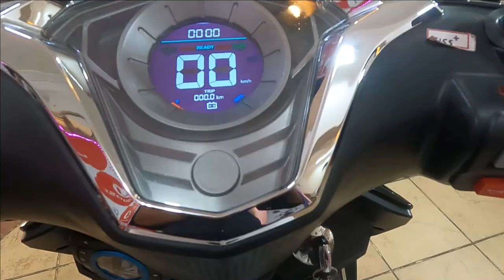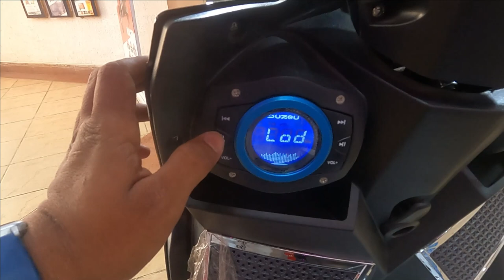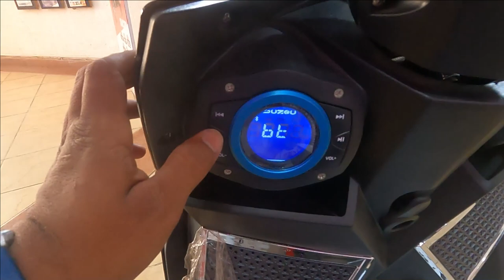Odysse Hawk+ Electric Scooter : With Music System & Cruise Control ll Price & Finance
Odysse is an Indian ev maker company. Hawk+ is best product by odysse company. Hawk electric scooter has 1800watt BLDC motor that can produce upto 1900watt peak power & it can archive upto 50kmph of top speed. It has 2.8 kwh li-ion battery that is removable. The battery can charge within 4 hours and can cover upto 170km of range in single charge. Hawk+ is loaded with many features like music system, cruise control, adjustable break livers anti theft alarm & keyless entry. Odysse hawk+ electric scooter available at price tag of 1.31 Lakh rs. You can buy this scooter by paying 20% amount as dp & rest 80% amount will be converted into EMI's

City Wheels and Automobiles
Address: Mahadev Ghat Rd, Ashwani Nagar, Lakhe Nagar, Raipur, Chhattisgarh 492013